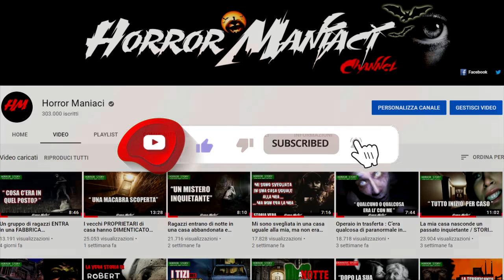Tre ragazzi fanno la tavola Ouija ma qualcosa va storto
Un giorno marinai la scuola per andare in un negozio in zona San Giovanni, specializzato in articoli su spiritismo e occultismo(dai semplici manuali agli oggetti più particolari). Entrai lì con un mio amico e chiedemmo senza peli sulla lingua di poter comprare una tavola ouija per fare una seduta spiritica. La donna però, stupefatta, rispose che le stavamo chiedendo qualcosa di troppo rischioso, dato che lei stessa dopo anni e anni di studio non aveva mai avuto il coraggio di farlo, essendo un procedimento molto complesso, tanto nella fase dell’apertura della “porta” con l’altro mondo, quanto nella chiusura. (Testuali parole: “Aprite una porta e poi manco la sapete chiudere!”)
Ti anticipo che avremmo dovuto davvero darle ascolto, ma non lo facemmo!
Ci consigliò piuttosto di comprare dei libri di testo per imparare la materia.
Il libro l’abbiamo comprato e non è mai stato aperto!

➤ Canale Telegram ( per non perdere i FEED dei video e VEDERLI con qualche minuto di ANTICIPO!